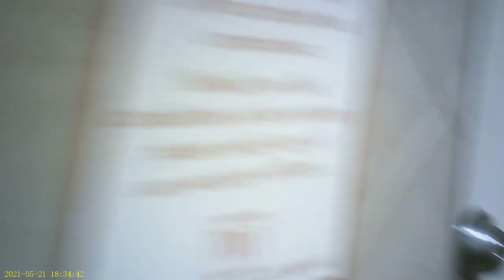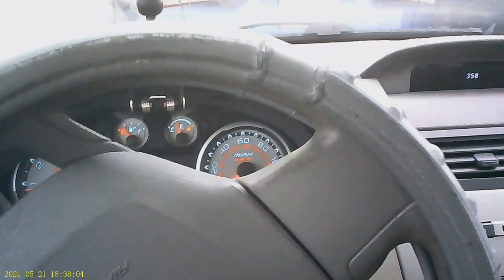WILKES BARRE, PA, MALL GOING AND BACK FROM THE MALL